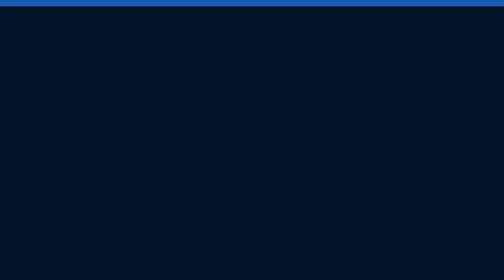Como ficar rico e como manter a riqueza: Morgan Housel discute a diferença I Com André Bona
André Bona debate as principais ideias de Morgan Housel, autor conhecido por discutir psicologia financeira. Um dos destaques é a diferenciação entre a pessoa ficar rica e continuar rica, já que preservar as conquistas financeiras é desafiador e exige deixar o ego de lado e manter foco. Além disso, Bona também discute a importância em estudar a independência financiara, a liberdade como ideia de tempo livre, e a importância de manter os processos simples para não se atropelar.

00:00 - Apresentação

00:43 – Pessoa ficar rica x Continuar rica

02:37 – Fortuna é aquilo que você não vê

03:40 – Paradoxo do dono do carro

04:43 – Liberdade financeira

06:03 – Nada é suficiente

07:00 – Tudo deve ser simples